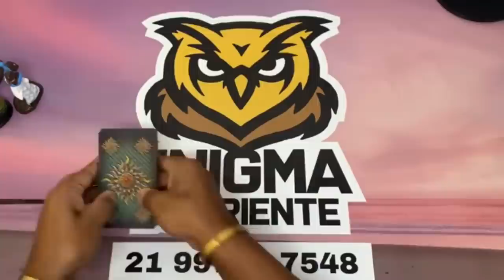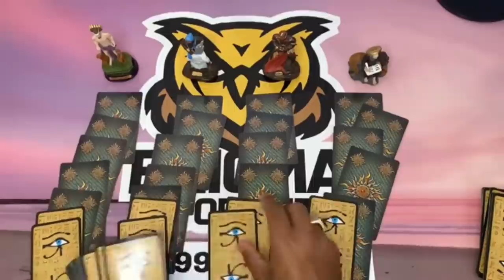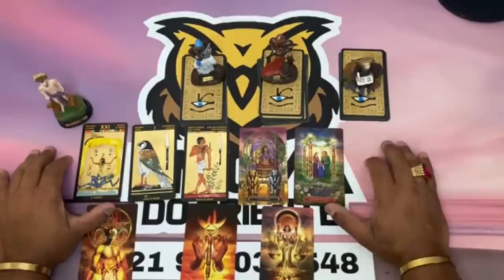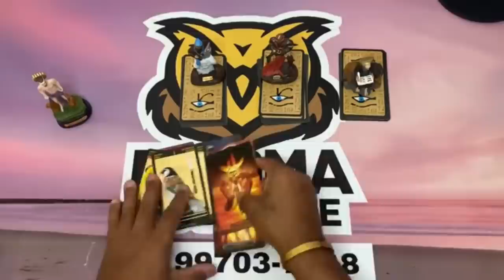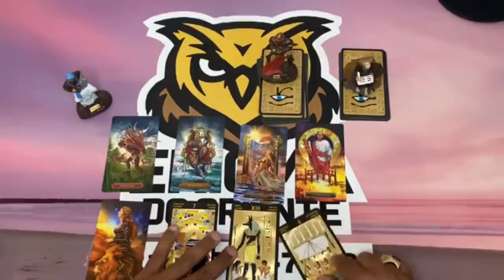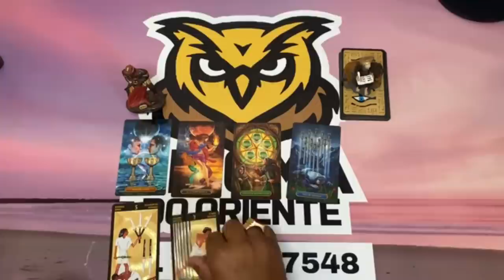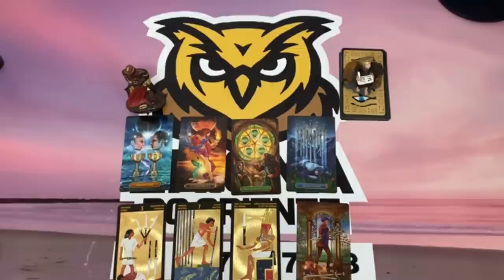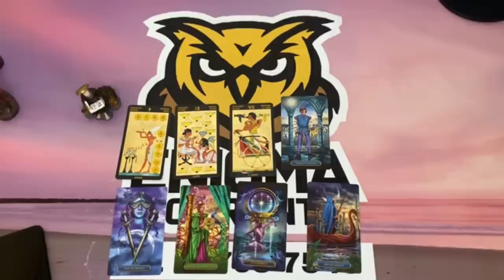❤️✨️ REVELAÇÃO ✨️❤️ SOBRE SUA VIDA AMOROSA❤️ NO TAROT RESPONDE DE HOJE